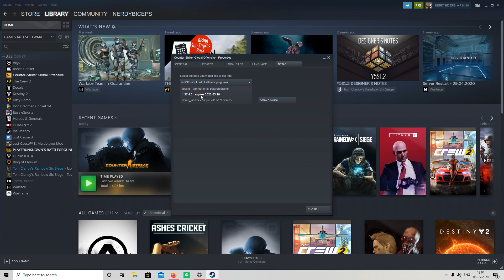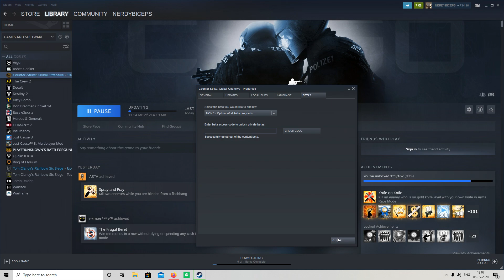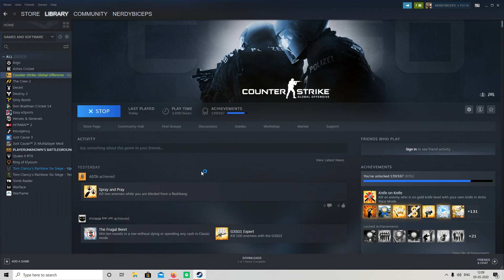HOW TO FIX CSGO FPS DROP 2020( WORKING 100%)😍😍😍😍😍||NERDYHERO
HEY GUYS !

THIS IS NERDYHERO ...
MY old channel is hacked and terminated !
This  fix will work  100 % for everyone 😍😍😍😍😍
If not working then tell me!

 (NERDYHERO)